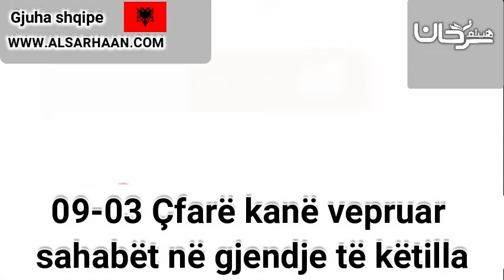09 03 Çfarë kanë vepruar sahabët në gjend